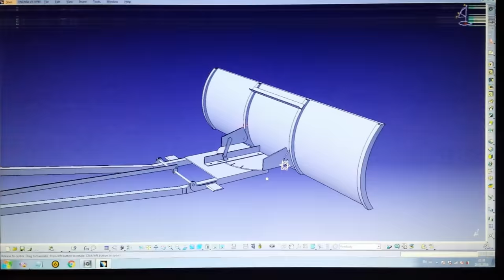Building an ATV Snow Plow - Part 1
First video of the homemade ATV snow plow build series.

I first started designing the project in 3D. This plow is made to fit the 2008 Arctic Cat Thundercat atv, and it will have a quick release system.

Here, in part 1, I started building the frame for the snow plow blade.